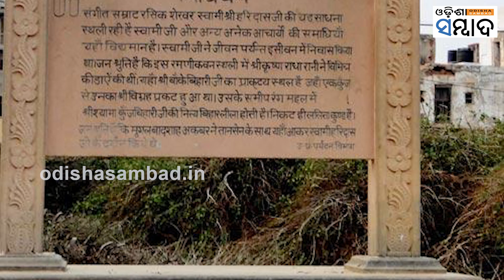Nidhivan Mystery | Lord Krishna Still Performs Ras Leela Every Night Here !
ପୃଥିବୀ ପୃଷ୍ଠରେ ଆଜି ବି ଏଭଳି ସ୍ଥାନ ରହିଛି, ଯେଉଁଠାକୁ ଭଗବାନ କୃଷ୍ଣ ସ୍ୱୟଂ ଆସନ୍ତି ବୋଲି ମାନ୍ୟତା ରହିଛି। ଆଜ୍ଞା ହଁ ସେହି ସ୍ଥାନ ହେଉଛି ବୃନ୍ଦାବନର ନିଧିବନ। ଏହି ସ୍ଥାନ ଦେଖିବାକୁ ଯେତେ ସୁନ୍ଦର ଓ ଆକର୍ଷଣୀୟ ସେତେ ରହସ୍ୟମୟ ମଧ୍ୟ ।